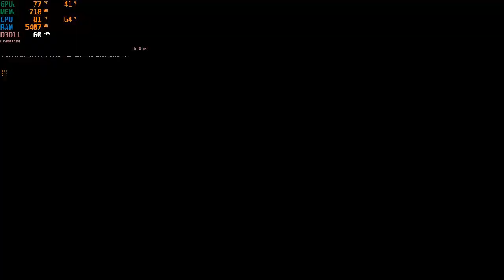XCOM Chimera Squad Gameplay Geforce 940MX Acer Aspire E5-475G i3-6006u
Settings :
Resolution : 720p

CPU : Intel Core i3 6006u 2Ghza
GPU : Nvidia Geforce 940MX GDDR5 2GB
RAM : 8GB + 2GB DDR4 Kingston

OS : Windows 7 x64 SP1

Recorded using Action!